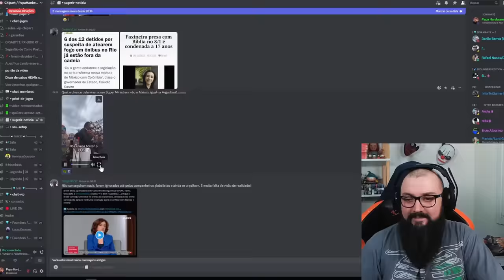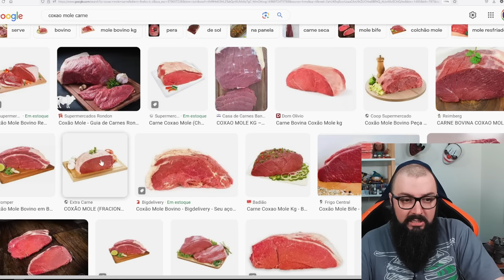Haddad Zerou Imposto na Carne !